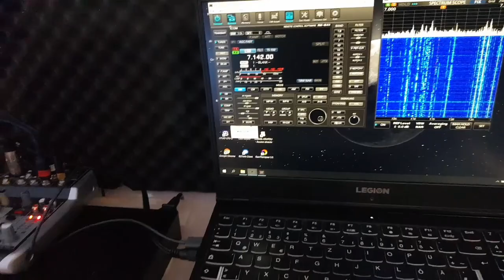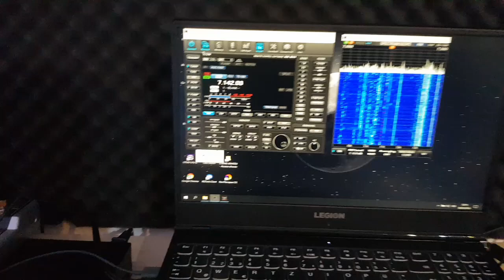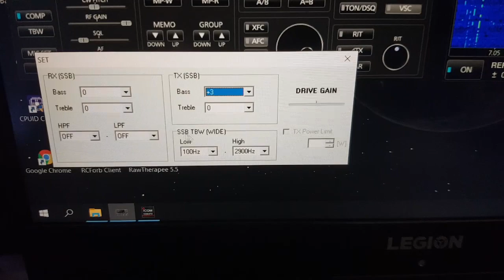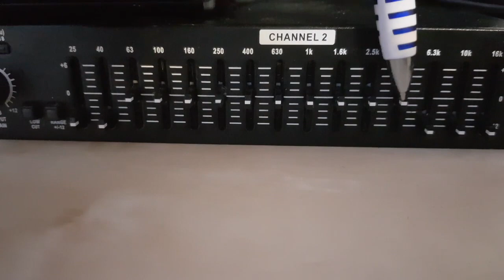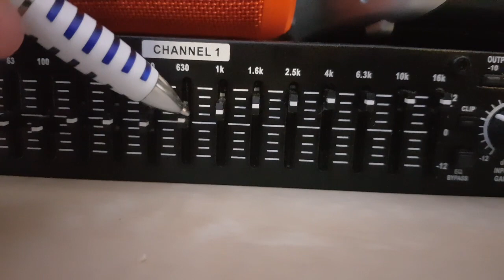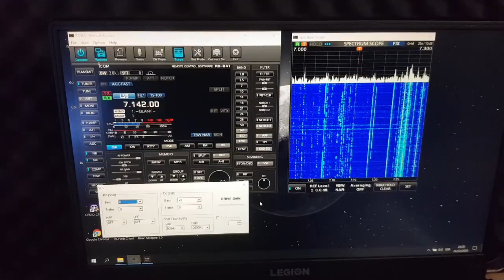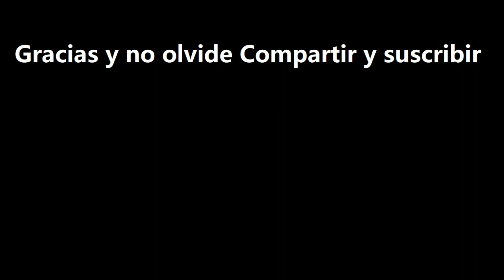🎙️ Configurando Audio para DX y Ruedas de amigos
En este video intento explicar de forma breve la importancia de elegir correctamente el ancho de banda y ecualización de transmisión de tu equipo de radio ya sea para lograr contactos de DX o concursos y como así también para lograr un audio placentero para charlar con amigos

Nuestra lista de recomendados en Aliexpress para Radioaficionados y SDR